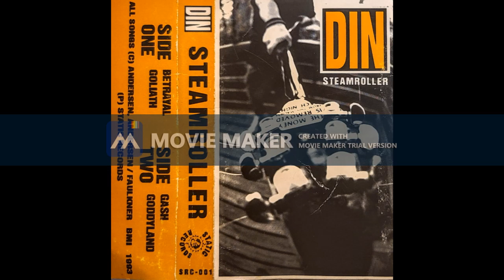DIN STEAMROLLER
2nd EP from Atlanta's DIN
Stacy Andersen
Michael Faulkner
Bennie Eidson
1993
Recorded at Skip Bryant Studios, Woodstock, Georgia